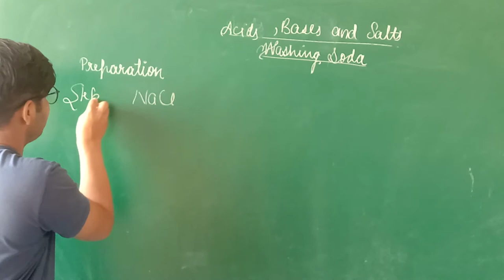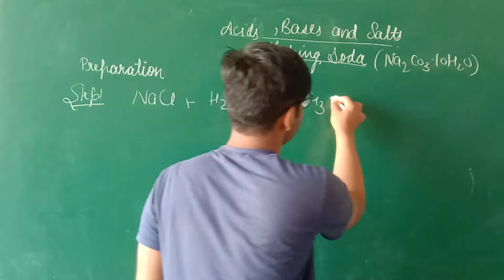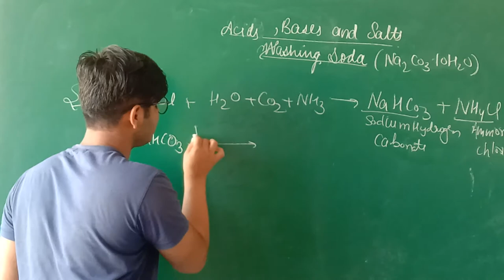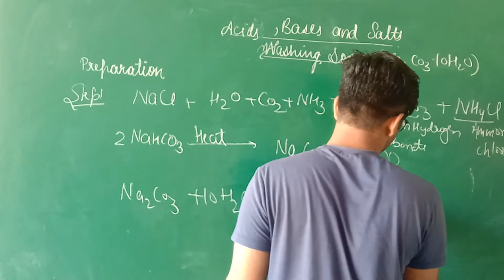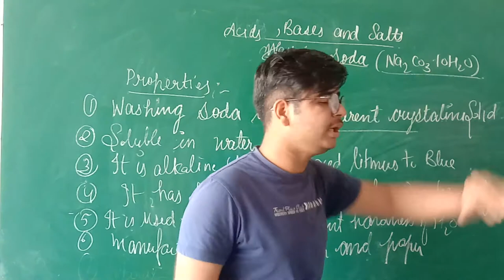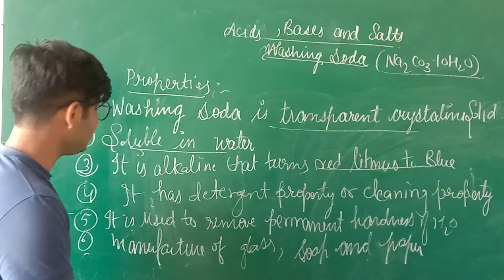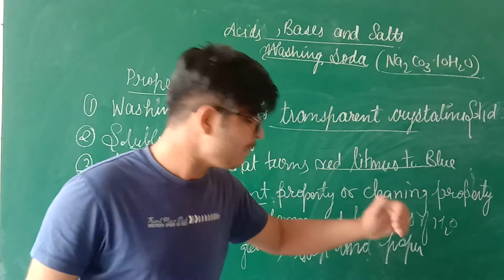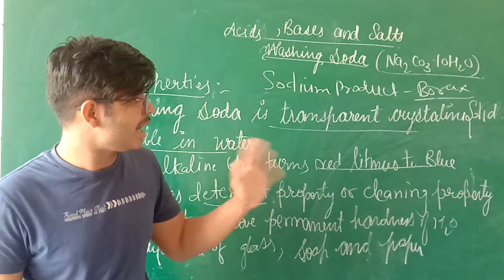Chemistry acids bases and salts part-7